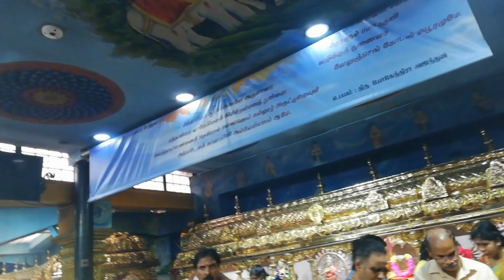5 hours Diwali celebration with my son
Happy Diwali மக்களே @fccFrenchfry